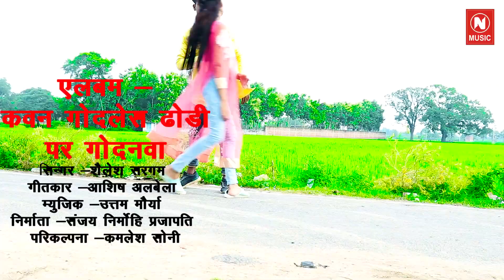Video- ढोढी पे गोदनवा -Shailesh Sargam -Bhojpuri Song -2023 - Dhodhi Pe Godanawa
► Album :- dhodhi pe godanawa ढोढी पे गोदनवा
► Song :- Dhodhi Pe Godanawa ढोढी पे गोदनवा
► Singer :-Shailesh Sargam
► Lyrics :-
► Ricordding :-
► Director:-Sanjay Nirmohi
► Edit:-
► Producer:-Sanjay Nirmohi
►Parikalpana:-. Kamlesh Soni
►Video:-Stage Show(Nirmohi Music Liv)
► Label / Company :- Nirmohi Music
► Company Brand :- Nirmohi Music Liv
  ►Ricording:- करवाने के लिये सम्पर्क करे :-

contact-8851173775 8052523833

🎸निर्मोही म्यूज़िक लाईब 🎸आपका सभी का स्वागत करता है ।